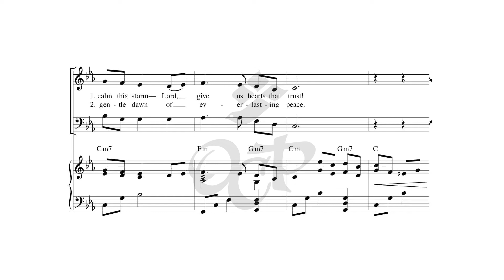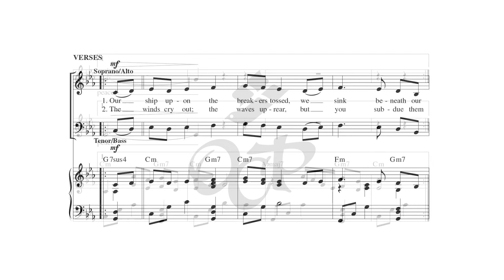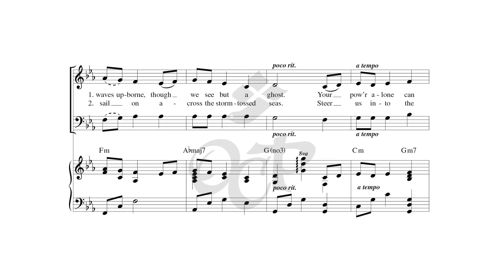Amid the Storm (A Prayer for Difficult Times) – Kevin Keil & Kate Bluett [Sheet Music Video]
Watch the sheet music video for Catholic composer Kevin Keil's composition of Kate Bluett's text, "Amid the Storm (A Prayer for Difficult Times)." The song focuses on topical themes of comfort, faith, God's love for us, peace, petition/prayer, salvation and trust. These topics are subtly conveyed by both the gentle, rocking quality of the newly composed hymn tune, TEMPESTAS, and the familiar cadence of the poetry (set in common meter).